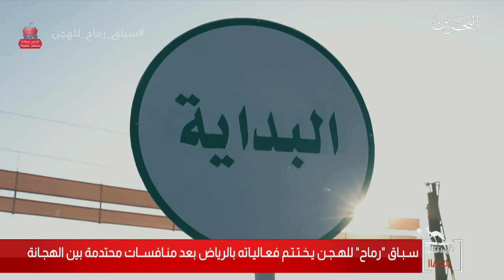البحرين مركز الأخبار : سباق رماح للهجن يختتم فعالياته بالرياض بعد منافسات محتدمة بين الهجانة